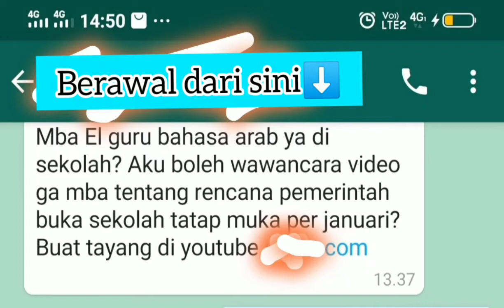Sekolah Buka 2021 | Kilas Berita Suaradotcom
Terima kasih atas antusias teman teman terhadap channel saya😊🙏.
Semoga kita semua sehat selalu yaa dan virus COVID 19 bisa segera hilang.
Ada yg Rindu belajar mengajar langsung di sekolah? Saya pun begitu, rindu sekali🥰
Berikut Link video Berita selengkapnya di suaradotcom